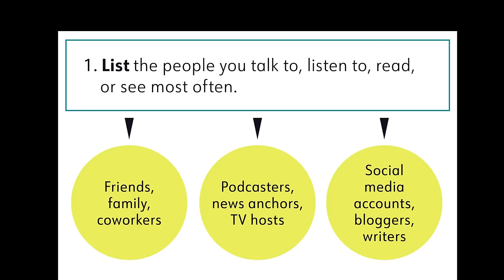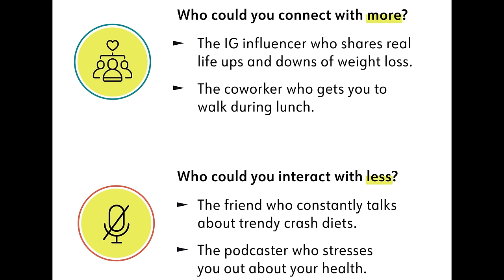WEEKLY WW WEIGH IN - I'M SURPRISED 😮 - WEIGHT WATCHERS!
HAPPY FRIDAY! Let's talk about my week, the WW workshop topic and a surprising weigh in!

🎉NUTRITION CHANNEL!!!